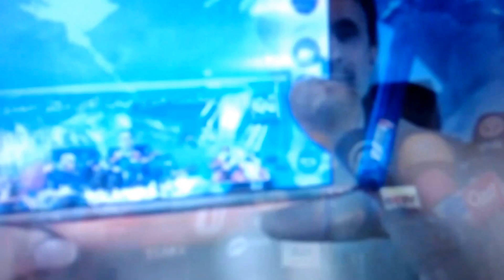MAHMOUD AHMADINEJAD reappears for a run for President of IRAN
Ezekiel 38: 4-5 (KJV) "And I will turn the back, and put hooks into thy jaws. And I will bring thee forth, and all thine army, horses and horsemen, all of them clothed with all sorts of armour, even a great company with bucklers and shields, all of them handling swords: Persia, Ethiopia, and Libya with them; all of them with sheild and helmet:"